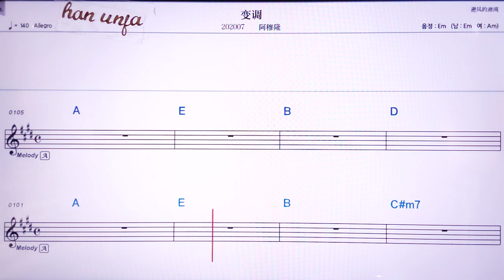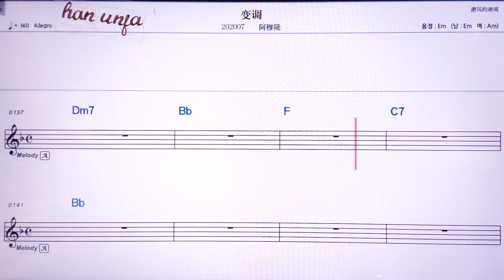💖삐앤띠아오/아무룽 👍MR,노래방, 악보, 코드,Karaoke With Sheet Music